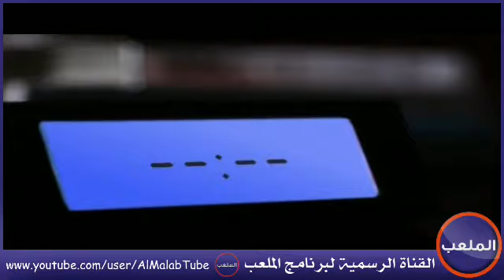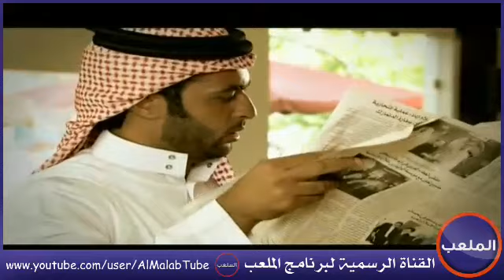برنامج الملعب | كامل حلقة الأربعاء 19-5-1433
تقديم : رجاء الله السلمي
ضيوف الحلقه : سلطان رديف - عبدالله فلاته